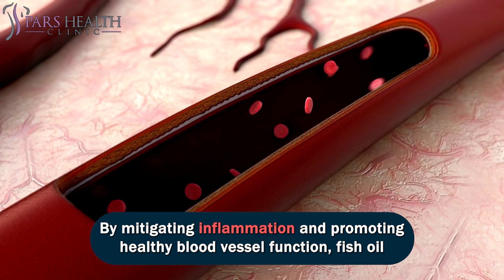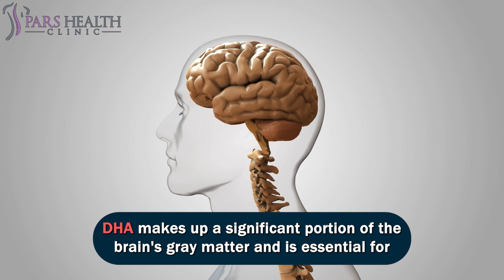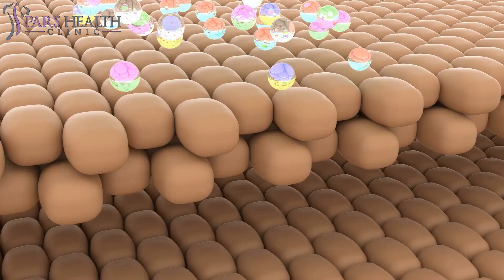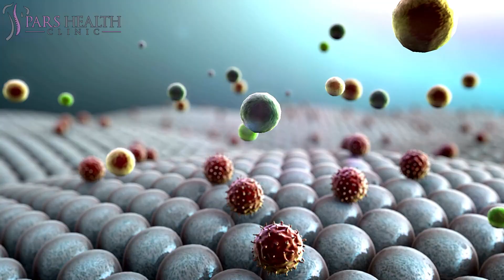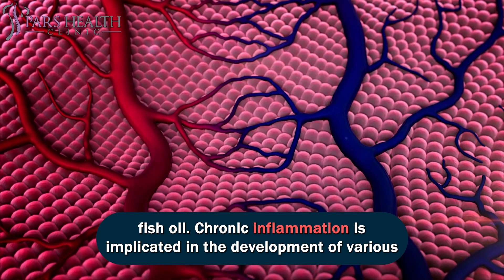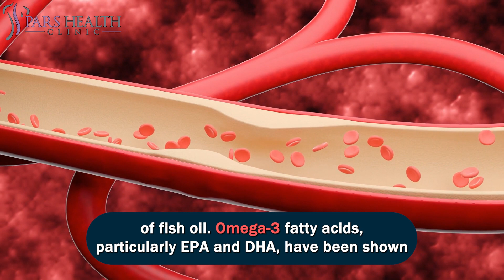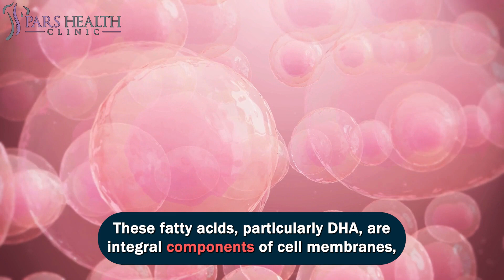What Happens When You Take FISH OIL Everyday For 30 Days?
30 Days of Daily Fish Oil: What Changes?

- What happens when you take fish oil every day?
- What is the best oil for the face?
- What is the best beauty oil?
- What happens when you take fish oil every day for 30 days?
- What are the effects of using fish oil on the skin?
- What are the best face oils to stop aging?
- What are the best tips to have glowing skin?
- What is the best face oil?
- What are the effects of using fish oil on the body?

0:11 10- Heart Health

In terms of heart health, the omega-3 fatty acids found in fish oil, particularly EPA and DHA, play a crucial role in maintaining cardiovascular well-being. These fatty acids have been associated with a range of positive effects on heart function, including reducing levels of triglycerides, improving cholesterol profiles, and helping to lower blood pressure.

0:50 9- Brain Health

Regarding brain health, the omega-3 fatty acids in fish oil, particularly DHA, are integral to the structure and function of the brain. DHA makes up a significant portion of the brain's gray matter and is essential for neuronal membranes.

1:37 8- Joint Health

In terms of joint health, fish oil's omega-3 fatty acids, particularly EPA and DHA, exhibit anti-inflammatory properties that can be beneficial for individuals with conditions affecting the joints, such as arthritis. Regular consumption of fish oil may contribute to a reduction in joint pain, stiffness, and inflammation.

2:16 7- Eye Health

Regarding eye health, the omega-3 fatty acids found in fish oil, particularly DHA, play a critical role in supporting the health of the eyes. DHA is a major component of the retina, where it contributes to the structure and function of photoreceptor cells responsible for vision. Some studies suggest that regular intake of fish oil may help protect against age-related macular degeneration (AMD), a leading cause of vision loss in older adults.

2:58 6- Skin Health

In the realm of skin health, the omega-3 fatty acids present in fish oil can offer various benefits for maintaining a healthy complexion. These fatty acids contribute to the lipid structure of skin cells, helping to support the skin barrier function and retain moisture. The anti-inflammatory properties of omega-3s may also assist in managing skin conditions characterized by inflammation, such as acne and eczema.

3:53 5- Mood and Mental Health

In terms of mood and mental health, omega-3 fatty acids found in fish oil, particularly EPA and DHA, have been studied for their potential impact on emotional well-being. Some research suggests that regular consumption of fish oil may have a positive influence on mood disorders, such as depression and anxiety.

4:30 4- Immune System Support

In terms of immune system support, fish oil's omega-3 fatty acids may play a role in modulating immune responses. Omega-3s have been associated with anti-inflammatory effects, which can be relevant to immune system function. Chronic inflammation is linked to various health issues, and the anti-inflammatory properties of omega-3 fatty acids may contribute to a balanced immune response.

5:17 3- Inflammation reduction

Inflammation reduction is a key benefit associated with the regular consumption of fish oil. Chronic inflammation is implicated in the development of various diseases, including cardiovascular issues, arthritis, and neurodegenerative conditions. Omega-3 fatty acids, particularly epa and dha found in fish oil, exhibit anti-inflammatory properties that can help balance the body's inflammatory responses.

6:10 2- Cholesterol management

Cholesterol management is a significant benefit associated with the regular intake of fish oil. Omega-3 fatty acids, particularly EPA and DHA, have been shown to positively influence cholesterol levels in the body. Fish oil may help increase levels of high-density lipoprotein (HDL), commonly known as "good" cholesterol, while simultaneously reducing levels of low-density lipoprotein (LDL), or "bad" cholesterol.

6:55 1- Cellular Health

Cellular health is a critical benefit associated with the omega-3 fatty acids found in fish oil. These fatty acids, particularly DHA, are integral components of cell membranes, playing a crucial role in maintaining their structure and function. Healthy cell membranes are essential for various cellular processes, including nutrient transport, signal transduction, and overall cell integrity.

7:39 Outro